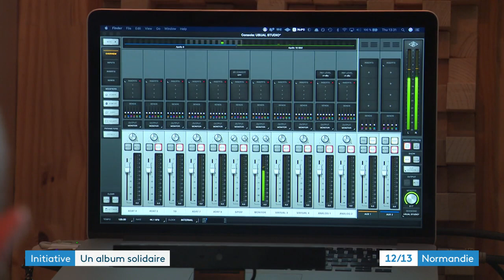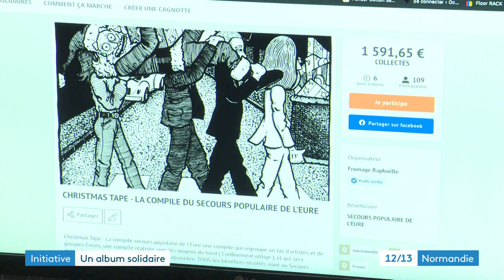Des musiciens de l'Eure font une compilation de Noël pour soutenir le Secours Populaire